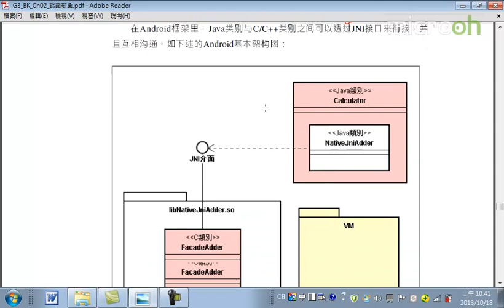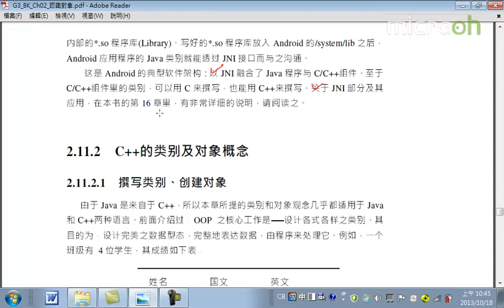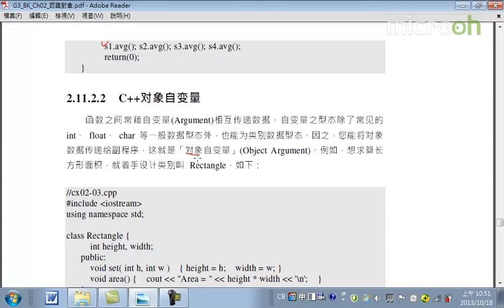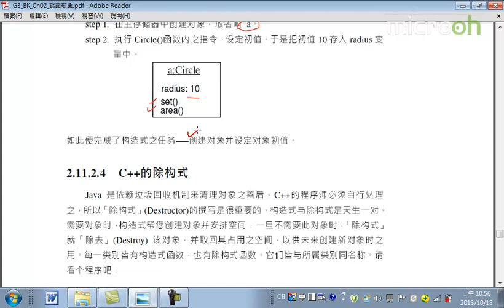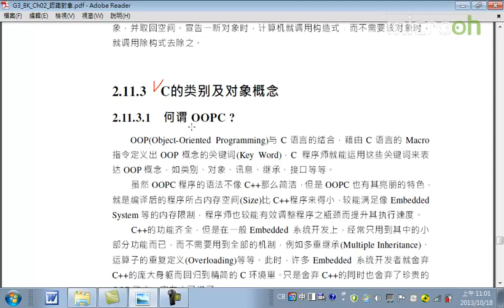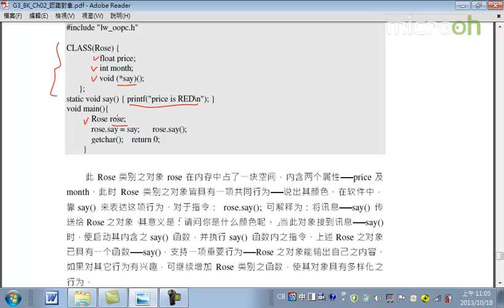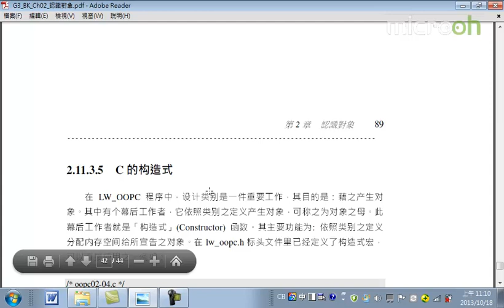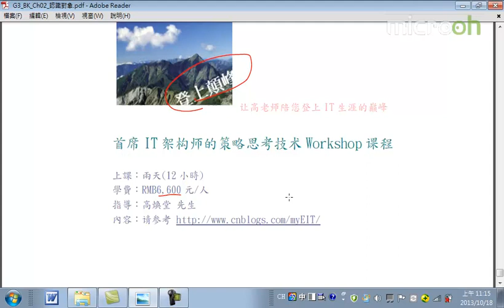Android面向对象技术15 认识对象 g